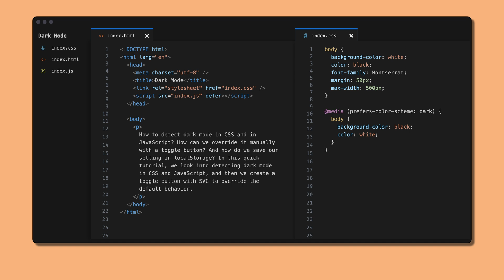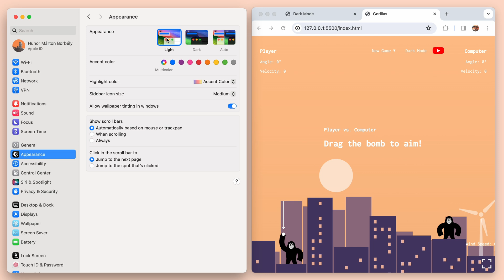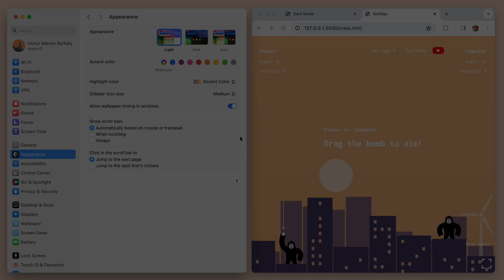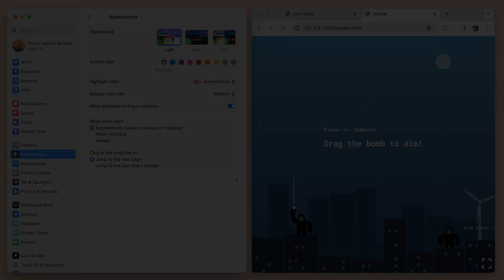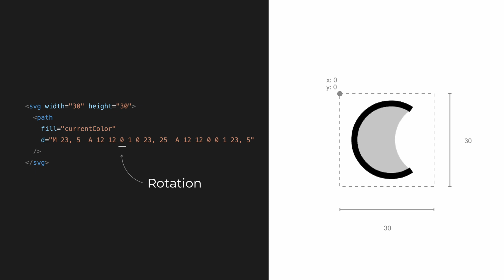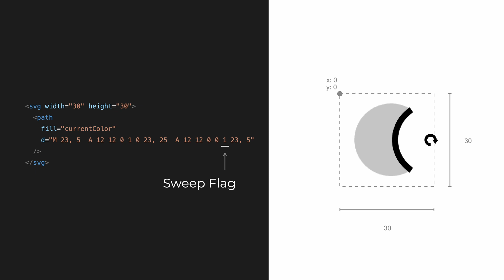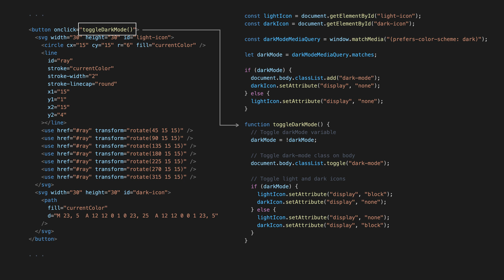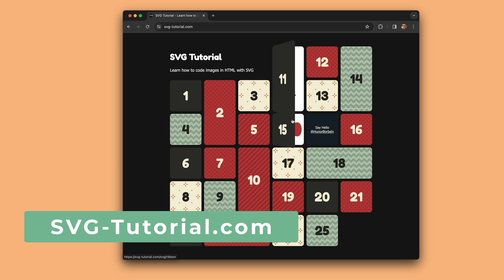How to Handle Dark Mode with CSS and JavaScript - SVG Toggle Button Tutorial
How can we detect dark mode in CSS and JavaScript? How can we manually override it with a toggle button? And how do we save our setting in localStorage? In this quick tutorial, we look into detecting dark mode in CSS and JavaScript and then create a toggle button with SVG to override the default behavior.

0:00 - Introduction
0:22 - Handling dark mode in CSS
2:06 - Sun Icon with SVG
4:37 - Detecting dark mode in JavaScript
6:33 - Moon Icon with SVG
9:27 - Toggle dark move with JavaScript
11:59 - Saving the user setting to localStorage
13:03 - Next Steps